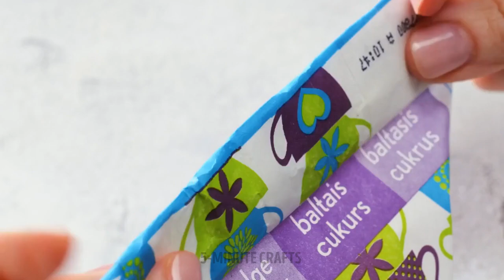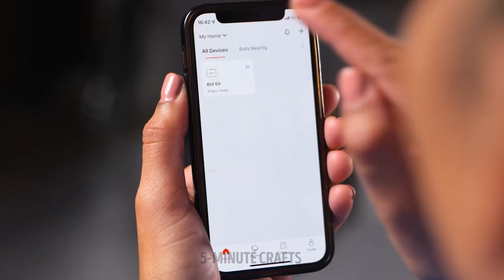Smart Gadgets And Appliances For Every Home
Sometimes we spend too much time at home doing routine activities. Would you like to finish the earrings in record time? If you are a creative person looking to give problems a twist, here are some gadgets and home accessories that will make your life easier. With these new tools, you can do all kinds of things, you won't have to wait to call the gardener or the plumber, and you will even prepare easy recipes quickly. Finally, we will help you improve home cleaning with organization hacks you want to try today.

On this occasion, we want to share with you Smart gadgets and some lifestyle hacks to use at home. Use a device to organize purchases and transport them comfortably to your home. Use a discreet accessory to accommodate towels in the bathroom. We show you how to repair a phone charger, so you don't have to buy another one. Don't let dirt accumulate on your glasses. Clean them quickly with an essential tip.

TIMESTAMPS:
01:22 – Oil-absorbing roller
03:55 – Shoe cleaner
06:24 – Avoid losing your headphones
08:58 – Sort the shopping bags